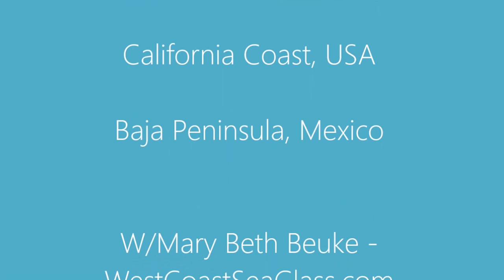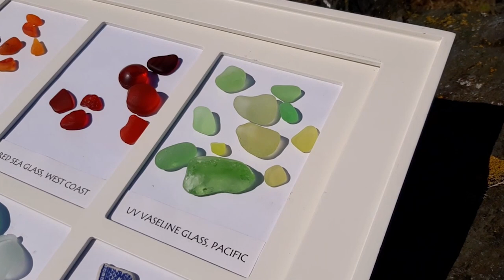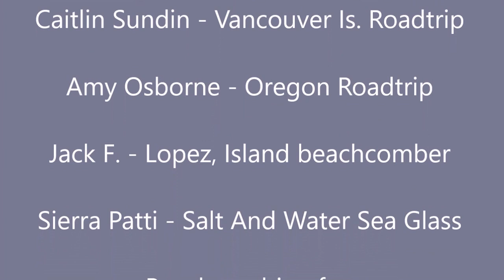Virtual Beachcombing Festival: Wandering the West Coast - Mary Beth Beuke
Join Mary Beth and friends as we pop the top on the beachy convertible and take you along a thousand mile journey of vast, rugged Pacific Coast shores. In a narrated video featuring beaches, coves, tidelines and trails we search and share sea glass beauty, glass floats, shells and driftwood. MB will intersperse the trek with juicy, gorgeous rarities and stories of finds from Mexico to Alaska, the Pacific Islands, Japan and more specimens from the luscious West Coast Sea Glass collection.

This video is part of the 2020 Virtual Beachcombing Festival.